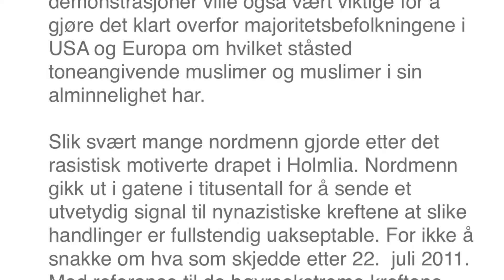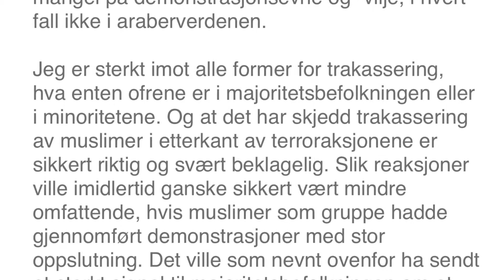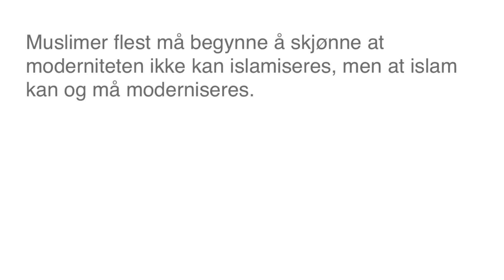Terror og reaksjoner.